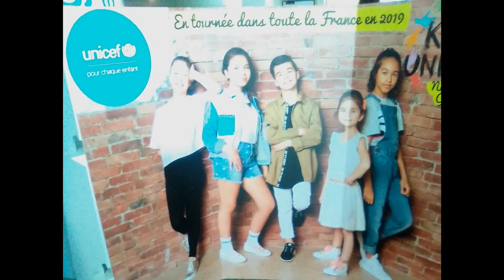jme sui éclatée merci